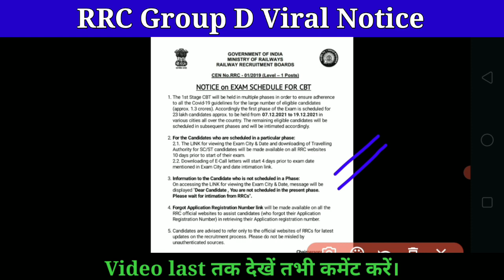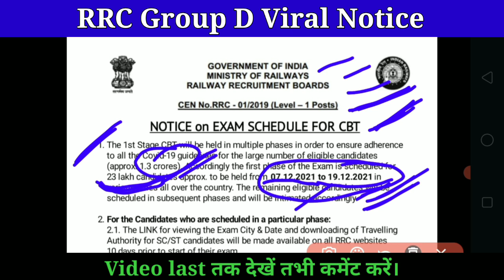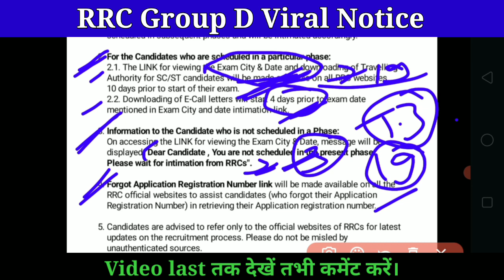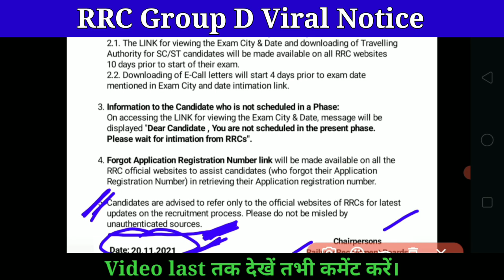RRB GROUP D EXAM DATE 2021 | RRB GROUP D EXAM Kab Hoga ? | GROUP D EXAM UPDATE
RRB GROUP D EXAM DATE 2021 | RRB GROUP D Exam | RRB GROUP D EXAM kab hoga ? | GROUP D EXAM UPDATE | RRB Group D Exam Date 2021 Latest Update

In this video we will discussed about the Railway RRB Group D Exam Date 2021 &
RRB Group D Exam Notice

rrb group d exam date latest news
rrb group d exam date admit card
rrb group d exam date and syllabus
rrb group d exam date 2021 admit card download
rrb group d expected exam date 2021
rrb group d exam date 2021 expected cut off
rrb group d ka exam kab hoga 2021 mein
rrb group d exam date latest news in hindi